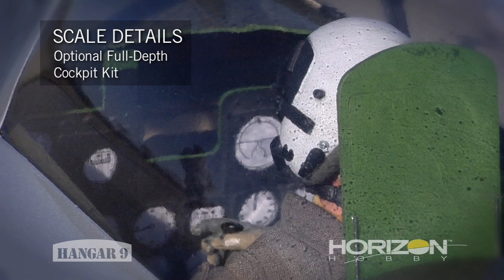P-47D-40 Thunderbolt 30cc ARF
For more information or to order this product please visit the following

The P-47D-40 Thunderbolt 30cc from Hangar 9 features a true to scale outline that fans of WWII warbirds will love with a ton of optional details to increase the level of realism. With its wide stance, this bird offers great ground handling capabilities for a WWII airplane, and delivers the performance and handling in the air that customers have come to expect from Hangar 9.

The P-47D-40 comes with several scale features out of the box, such as a fiberglass cowl, flaps, scale looking wing guns, a dummy engine, a top access hatch with hidden switches and three different sets of decals for a customized, clean look. Designed to use Robart retracts, the P-47's scale details can be further enhanced with options like the full depth cockpit tub and retractable tail wheel assembly. The P-47D-40 30cc is EP (electric power) capable with separately available parts, should the customer want to run with an electric powerplant.